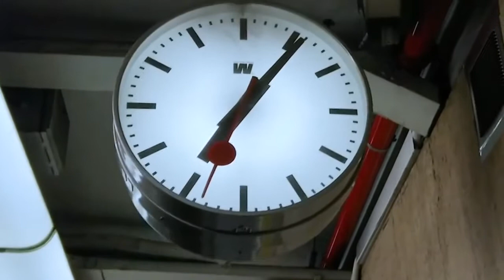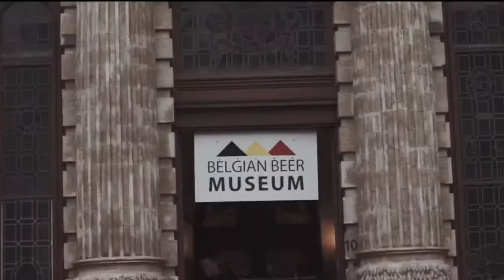L'union fait la force (Unity makes strength) — BELGIUM | Cinematic Travel Film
From canal-laced, fairy-tale cities like Bruges and Ghent to the urban centres of Antwerp and Brussels, Belgium sits at the crossroads of medieval and modern Europe. The chance to sample famous exports such as chocolate and beer straight from the source only sweetens a visit.